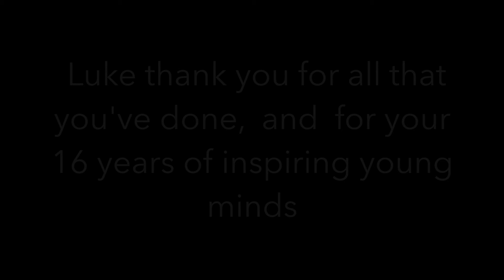Stac Montage 2019